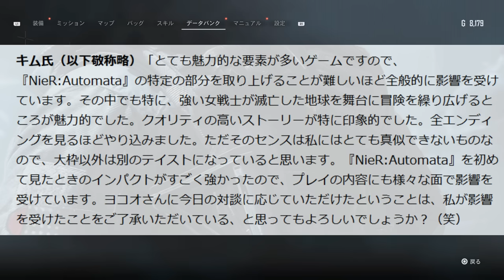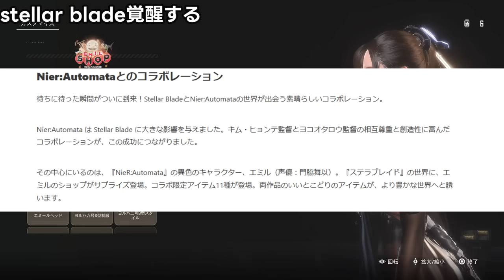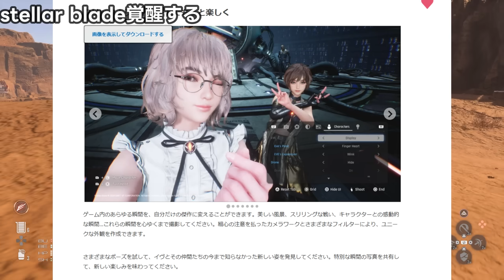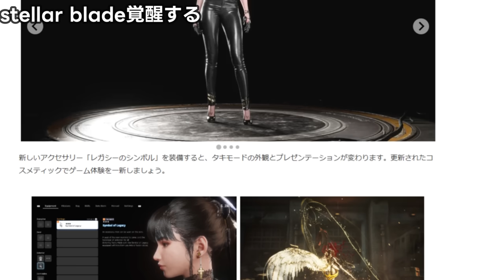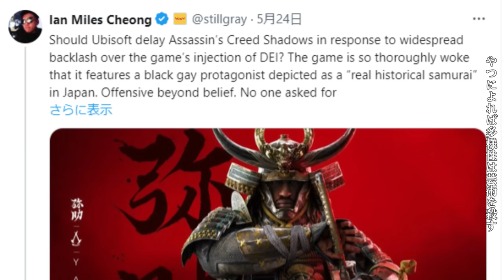いい加減にしろ！！リスペクトと愛情しか感じられないステラブレードとニーアコラボが叡智過ぎて全紳士ゲーマーが涙...完璧なコラボに頭が上がらない...世界よこれが多様性だ【Stellar Blade】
うおおおおおおおおおおおおお！！！！

Stellar Blade(ステラ―ブレイド)

キャベツが使ってるPC＆周辺機器
🥬キーボード『Logicool G(ロジクール G) G913 TKL』
🥬マウス『Logicool G(ロジクール G) G502 X PLUS』
🥬マウスパッド『Orbitkey デスクマット』
🥬モニターMSI 湾曲ゲーミングモニター Optix MAG342CQR 34インチ
🥬モニターライト　BenQ ScreenBar Halo
🥬モニターアーム　エルゴトロン LX
🥬マイク『SteelSeries Alias Pro』
🥬ヘッドホン『Arctis Nova Pro Wireless』
🥬デスク『Alebert 電動 昇降式デスク』

目次
0:00  ステラとニーアコラボが最強過ぎる
03:38  stellar blade覚醒する
08:29  実際に見ていく
22:10  まとめ
22:49  ED